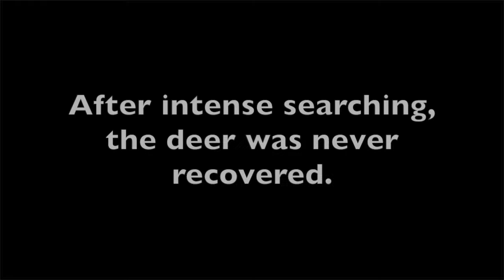Illinois | Deer Bow Hunting | 2017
Watch as I go bow hunting in Southern Illinois.
-After intense searching, the deer was never recovered. A few days later, the deer was spotted.